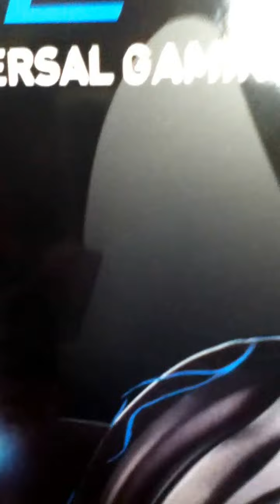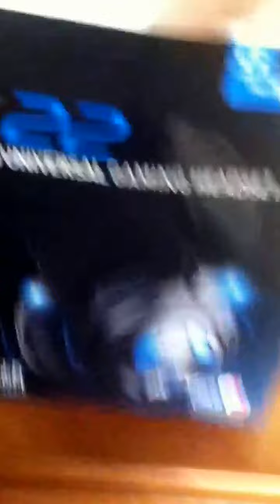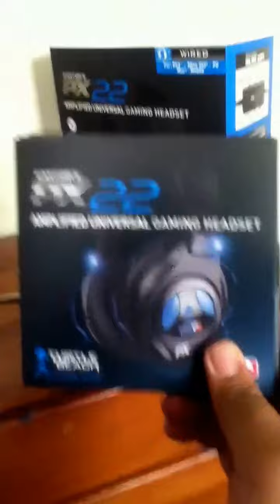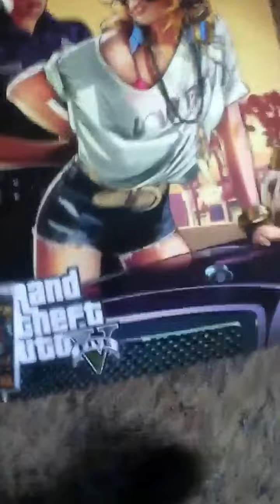NEW headset Unboxinq Px22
Chuuur guy'sz my UNBOXING of my PX22's